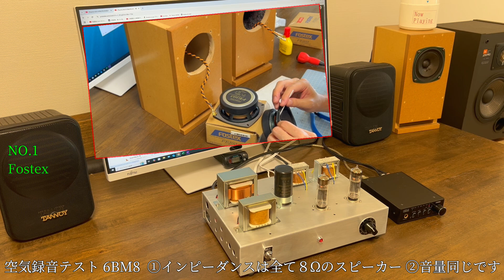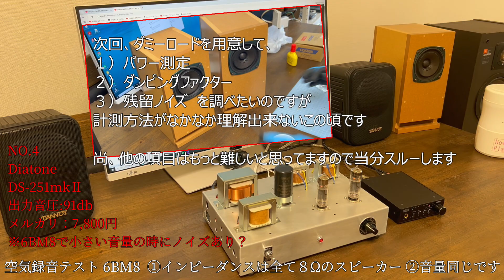Fostex FE103の取付と、真空管アンプ6BM8の空気録音テスト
真空管アンプ作成に手を出して、もうすぐ１年です。
今回は、以前購入していたFostexさんのFE103memorialの取付と空気録音テストです。

空気録音テスト開始
NO1: Fostex FE103 memorial 02:34-
NO2: TANNOY CPA-5 04:32-
NO3: JBL J216pro 06:30-
NO4:DS251mk2 08:36-
6BM8のシングルアンプですが、スピーカーDS-251mk2の時にノイズがでます。

次回、ダミーロードを用意して性能テストをしてみます。

録音テストに使わせて頂きました。ありがとうございます♪
1.Romance
2.Guess not